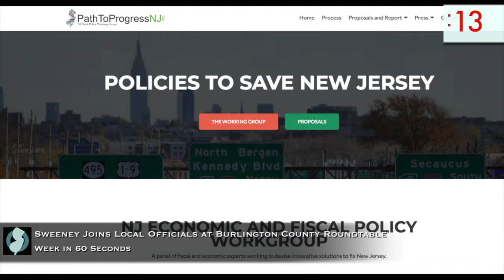Senate Democrats' Week in 60 Seconds (10.12)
This week, Senate Democrats focused on improving our infrastructure, fair school funding, and the Path to Progress.